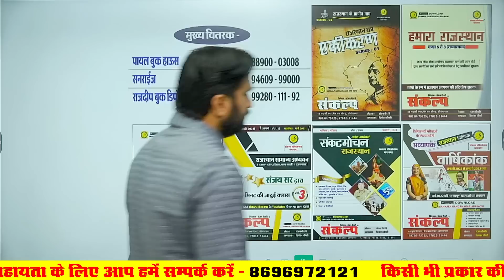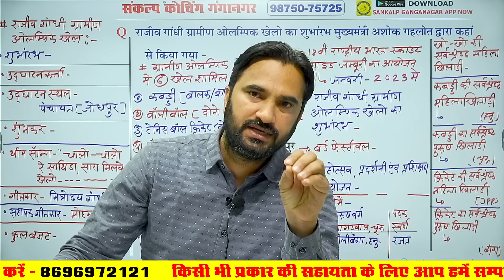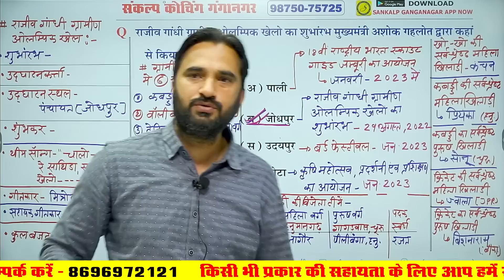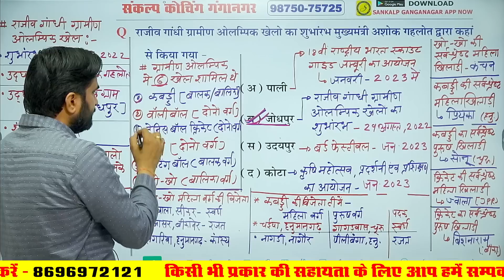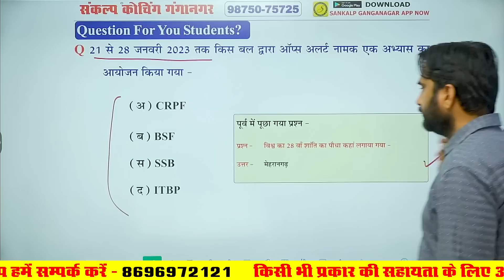#44 Rajasthan Current Affairs 2023 | Important Current GK for CET, REET, 2023| Sankalp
All in One Class of Rajasthan GK For Constable 2022, Rajasthan Police , Gram Sevak 2022| RAS | IAS l Vanrakshak l SI, Raj Police Sankalp Coaching | Most Important Rajasthan GK class.

reetmainsexam2022-23

➡️ राजस्थान लाइव करंट अफेयर्स की क्लासेस में आपका स्वागत है।
राजस्थान के विद्यार्थियों के हितों को ध्यान में रखकर Sankalp Coaching ने  “राजस्थान करंट अफेयर्स” कि जो सीरीज शुरू की थी उसे आप सभी ने बहुत समर्थन व असीम स्नेह दिया। जैसा की आप जानते है कि इस सीरीज में आप नियमित रूप से राजस्थान से संबधित वे जानकारियाँ प्राप्त करते है जो आपकी प्रतियोगी परीक्षा के दृष्टिकोण से बहुत उपयोगी होती है ।
✅ समसामयिकी घटनाओं एवं  महत्वपूर्ण तथ्यों
✅ शिक्षा, साहित्य, आर्थिक योजनाओं और समाज कल्याण कार्यक्रम
✅ खेल व  पुरस्कार आदि पर आधारित रेगुलर क्लास  रहेगी।

Address
           48, मुखर्जी नगर,  नजदीक मैन बस स्टैंड, श्रीगंगानगर

eywords : rajasthan gk,rajasthan gk question,reet rajasthan gk,rajasthan gk in hindi,rajasthan gk class,a to z rajasthan gk,rajasthan history,rajasthan gk model paper,rajasthan geography,rajasthan police,raj gk,rajasthan gk important question,rajasthan gk for reet,rajasthan gk live class,rajasthan gk test series,